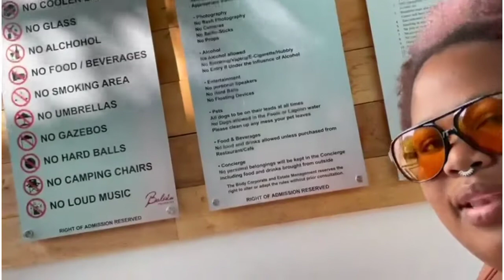FIRST EVER VLOG | Weekend away at The blyde + Shooping + More!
Dumelang Bagolo Baka!

Thank you for tuning in, it means alot to me

This is my first ever vlog and I'm so excited for you guys to see what I've been up to this weekend.